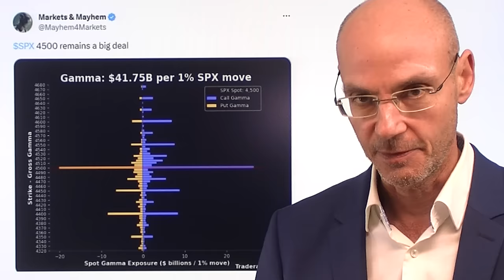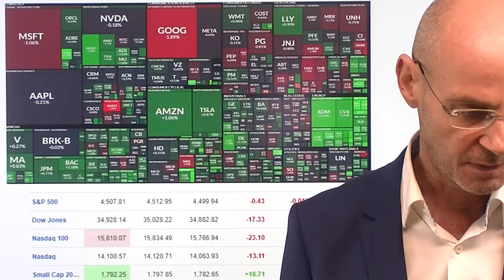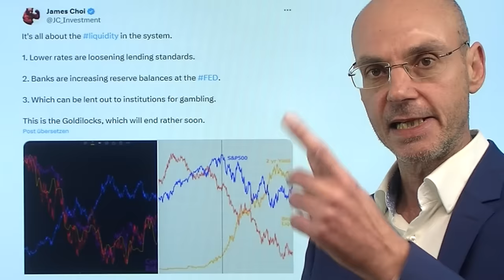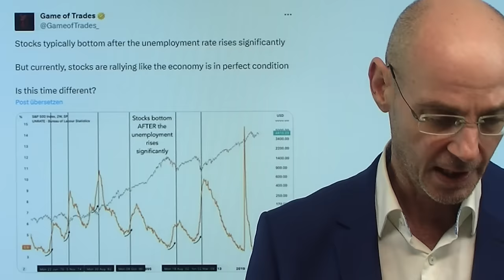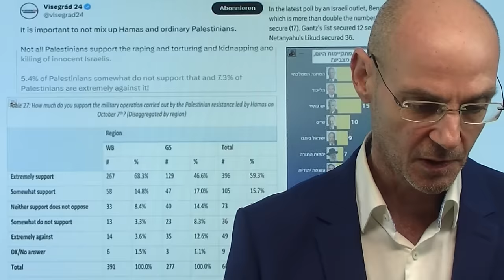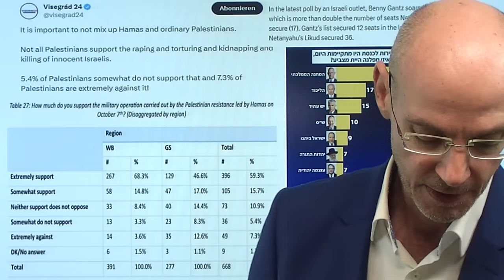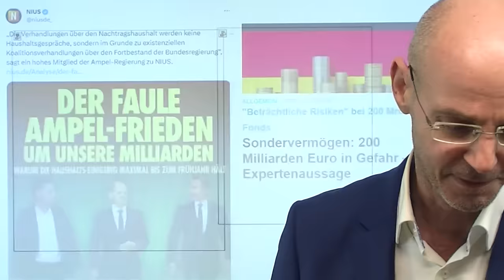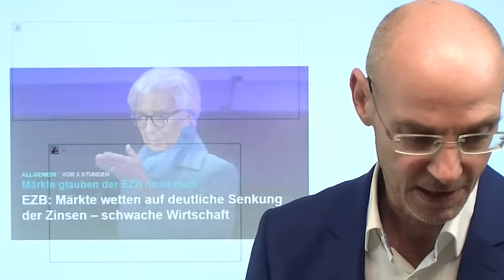Verfall an der Wall Street - Kampf um 4500er-Marke bei S&P 500! Marktgeflüster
Hinweise aus Video:

1. EZB: Märkte wetten auf deutliche Senkung der Zinsen – schwache Wirtschaft

2. Sondervermögen: 200 Milliarden Euro in Gefahr – Expertenaussage

3. US-Analyst über Geldströme und die Rally

Heute ein eher zäher Verfall der immer wichtiger werdenden Optionen an der Wall Street - es ist ein Kampf um die Marke von 4500 Punkte im S&P 500. Da wird gezogen und gezerrt, es geht um riesige Bestände von Calls und Puts, die an dieser Marke beim S&P 500 liegen und entweder wertlos verfallen oder ins Geld laufen. Daher heute eine sehr enge Handelsrange der Indizes an der Wall Street (mit Ausnahme des Nebenwerte-Index Russell 2000). Market Maker könnten versuchen, diese wichtige Marke von 4500 im US-Leitindex zum Handelsschuss zu brechen, um die Calls "zu rasieren". Anfang nächster Woche dürfte dann eine schwächere Phase für die Wall Street kommen, im Fokus am Dienstag vor allem die Zahlen des Highflyers Nvidia. Der Dax weiter fröhlich, während die Bundesregierung in eine ernste Krise gerät..